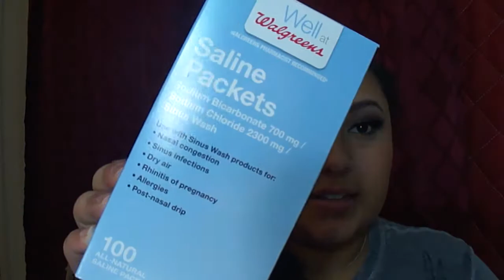Fighting Allergies?! Tips on how to feel your best~Real Talk Saturdays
Open for everything you need to know.